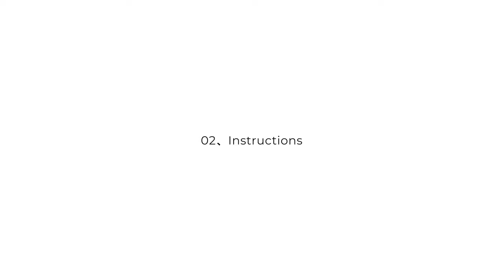How To Use Flash Power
HOTO, short for Home Tools, was founded to bring sleek modern design to your daily-use gadgets without sacrificing functionality. From "home tools" to "the coolest tech gadgets”. HOTO not only designs traditional home tools but is also dedicated to creating modern tools for a new lifestyle, striving to get rid of complexity and to introduce intuition to seemingly mundane tasks.

HOTO hopes to spark inspiration with its minimalist and aesthetically pleasing tools. To this date, HOTO has obtained 84 product patents and launched multiple best-selling products to the market. In 2022, HOTO was honorably awarded No.2 in Tools Design by iF Design Award.